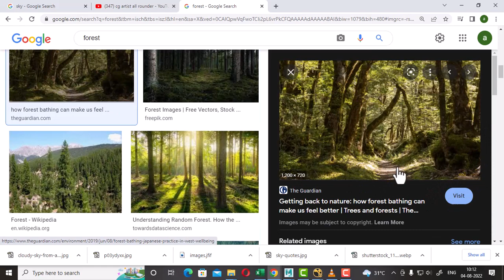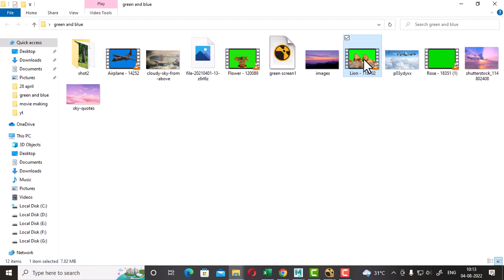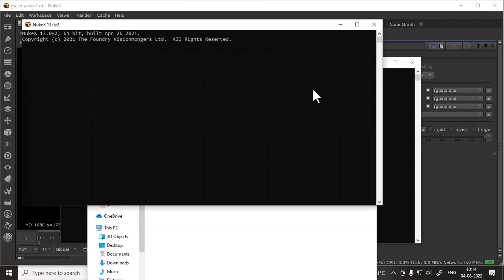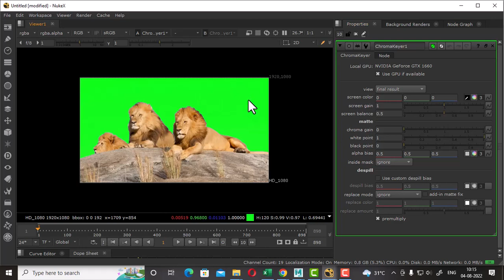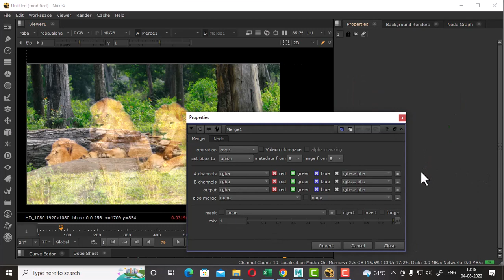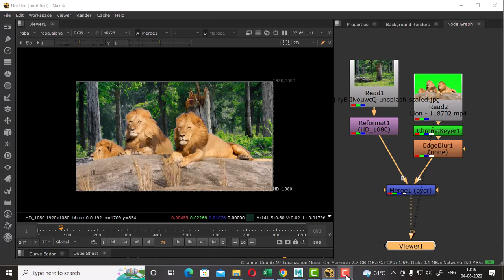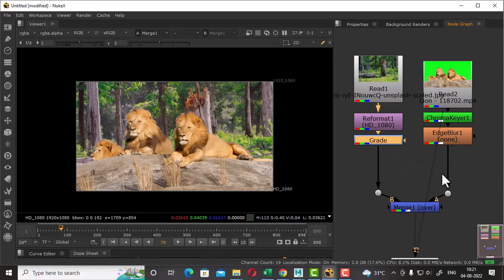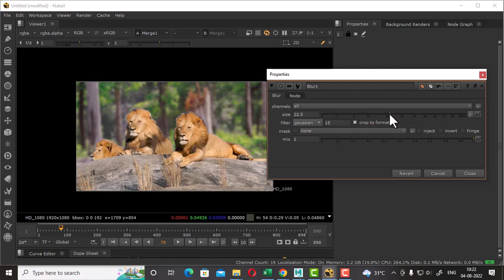how to remove green screen nuke| NUKE : Basic Chroma Keying Compositing |nuke hindi tutorial | pt 1